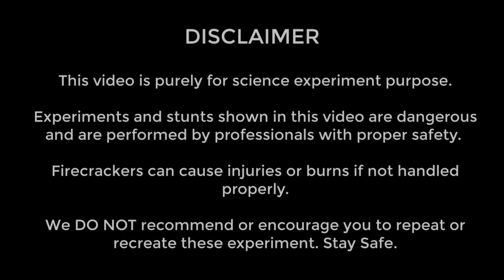sutali bomb vs coconut | coconut vs sutli bomb experiment | blasterXYZ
sutali bomb Experimentcoconut experimentmr indian hackercrazy xyzDiwali crackerdiwali crackersexperimentsmr indian hacker new video